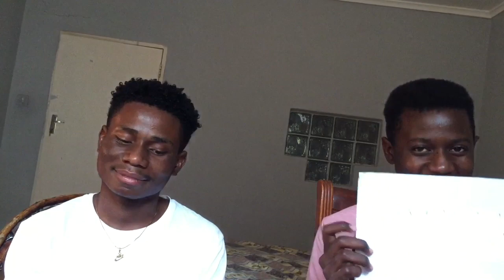Extreme zambian 🇿🇲smash or pass🔥🥵 ||Must watch 😂😂|| Zambian tag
We compiled alittle 😂😂smash or pass zambian editon video hope u guys love it